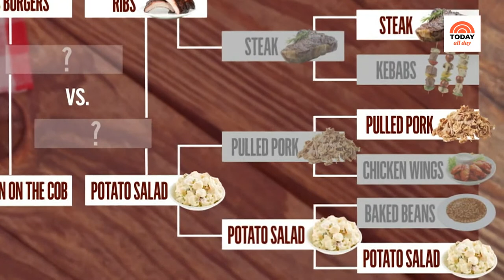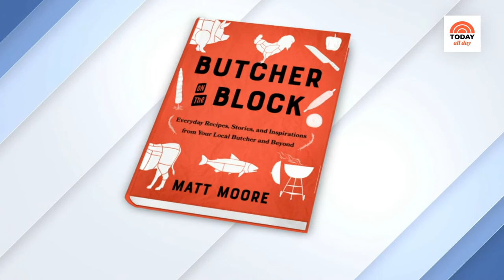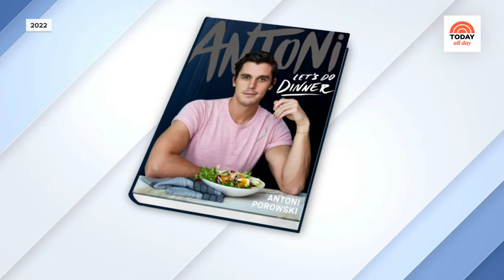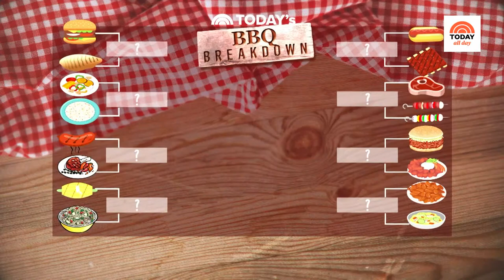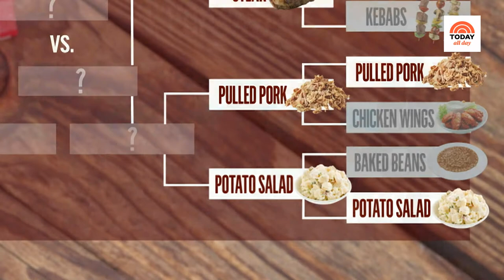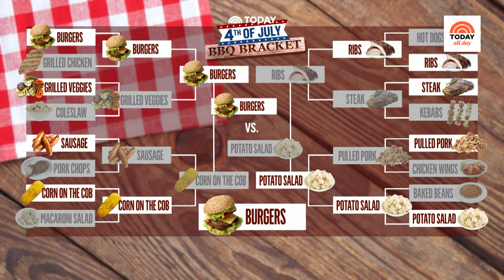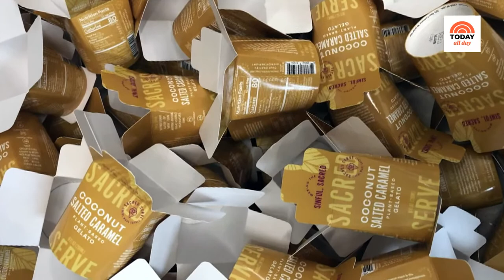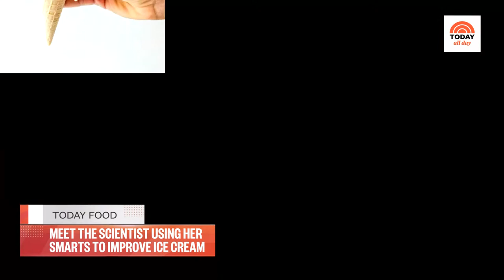Watch TODAY Food Marathon to get recipes for the perfect 4th of July cookout!